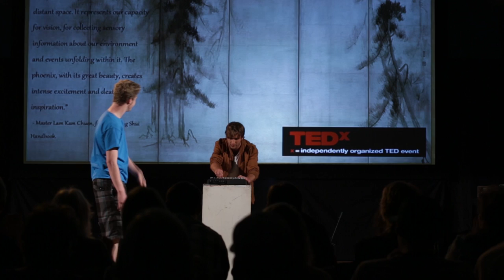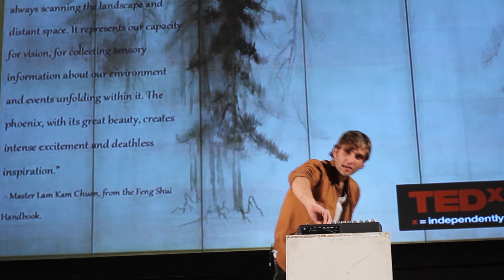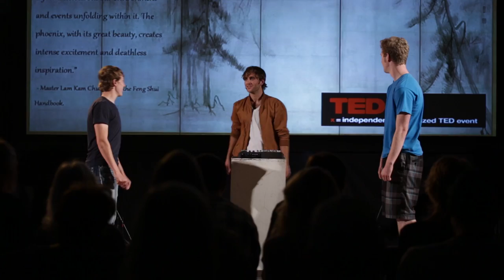Dance/music transformed | Charlie Apple and the Trap Door Project | TEDxButtePublicLibrary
This talk was given at a local TEDx event, produced independently of the TED Conferences. EDM* and Tap Dancing crash together in an inspirational collaboration! Three dancers and one electronic music master bring heart pounding excitement to the beat.

Charlie Apple creates a beat that creates an audio Jackson Pollack experience with the tattoo of tap inspired dancers he breaks new ground in performance music and dance. Charlie Apple is a student at University of Montana and the heart of the Trapdoor Project.